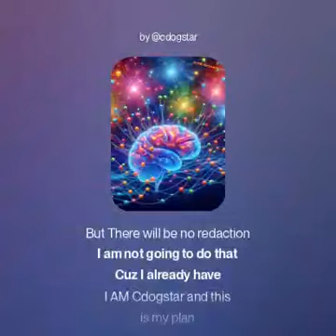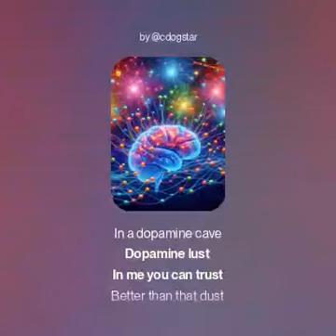DOPAMINE GAINING TRACTION. Cdogstar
Dopamine Gaining traction

I admit I'm a fraction

But There will be no redaction

I am not going to do that

Cuz I already have

I AM Cdogstar and this is my plan

Take a dopamine stand

I will completely convert the

stale imitation of a real thing

So I will revert to the first cause

IN THE THEATER OF CONFLICT

INSTINCTS SCREAM THIS IS CERTAIN DEATH

THE CONVICTS

PLAY MIND TRICKS

THE DOPAMINE HITS

IT'S

LIKE A HURRICANE

YOU'LL FORGET YOUR NAME

A TRULY SICK GAME

THAT BRINGS THEM GLADNESS

MINDS OF MADNESS

ABANDONED ALL LAWS

CHAOS

But you are safe

In a dopamine cave

Dopamine lust

In me you can trust

Better than that dust